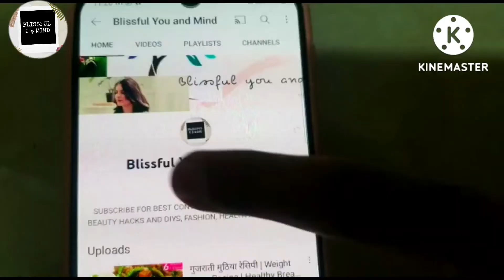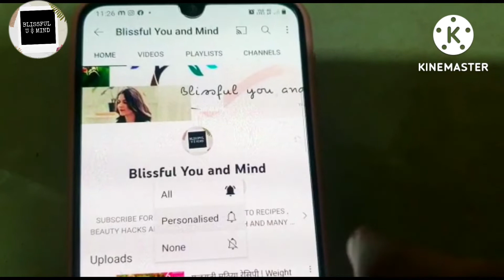ફરાળી હાંડવો બનાવવાની સરળ રીત | Farali Handvo Recipe | Upvas Recipe | Navratri Recipe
Ingredients of Farali Handvo :
Samo Rice /moraiyo : 1/2 cup.
Sago /sabudana : 1/4 cup.
Curd : 1/2 cup.
Ginger : 1 inch.
Peanuts : 1/2 cup.
Green chillies : 2.
Potatoes: 2 meduim
Salt : As per taste.
Roasted cummin powder : 1/2 tsp.
Black pepper : 1/2 cup.
Sesame seeds /til : 1 tsp.
Curry /coriander  leaves : some
Tomatoes : 2 meduim.

Ingredients of Meethi Neem/Curry leaves/ Farali Chutney :
* Meethi Neem /Curry Leaves :  1/2 cup.
*Curd : 1/4 cup
* Ginger : 1/2 inch
* Cashews : 4 to 5
* dessicated Coconut : 4 tbsp.
* Lemon juive : 1/2 tsp.
* green chillies : 1
ઇન્સ્ટન્ટ હાંડવો બનાવવા ની રીત
gujarati handvo recipe
instant handvo
gujarati handvo
હાંડવો
handvo
handvo recipe in gujarati
handvo banavani rit
instant handvo recipe
farali handvo recipe in gujarat
farali handvo
farali recipe
ફરાળી રેસીપી
farali dhokla recipe
farali recipes in gujarati
Farali handvo recipe
farali recipe
farali vangi